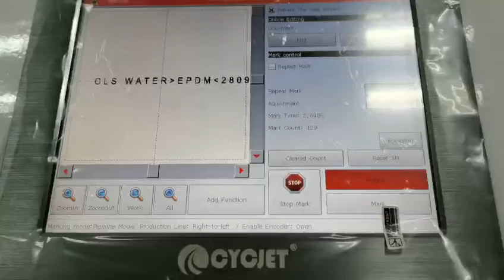CYCJET Rubber Hose/Fuel Hose Marking Machine/CO2 Fly Laser Printer